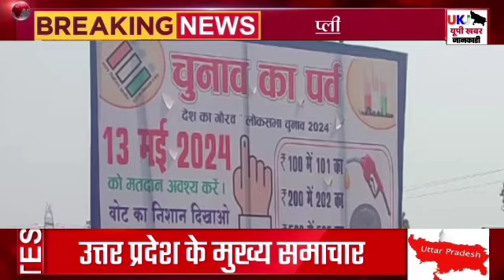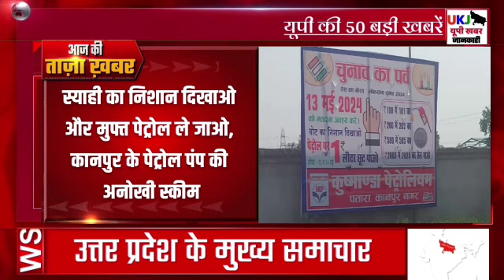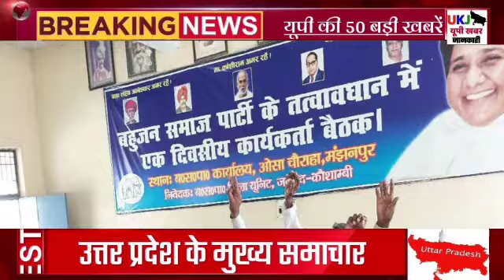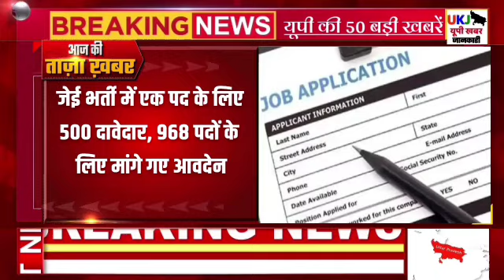उत्तर प्रदेश की 25 बड़ी खबरें आज के यूपी के मुख्य समाचार, 14 मई Daily UP News, DLS News CM Yogi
UP Weather no relief from cold Possibility in western districts of UP from January 31

Good news for sugarcane farmers of UP World Bank will give up to 85 percent subsidy for this work

UP Board result is ready now the marks obtained by the toppers are being matched when will the result be declared

Budget 2024: Modi government can bring Ladli bahna Yojana, women will get monthly pension

Holi gift to roadways employees UP cm Yogi government released 5 crore 75 lakh rupees

Up police constable bharti sarkari Naukri in up

Rule Change from 1st April 2024: These rules will change from 1st March in Uttar Pradesh

Modi government will sell Bharat Rice at Rs 29 per kg in retail market

Uttar Pradesh Lok Sabha Election 2024 Date Schedule, Update | UP loksabha chunav time table

 pensioners Jalkal UP will get gift on New Year 2024 will get increased pension from January

Squares and intersections of Kashi decorated to welcome PM in varanasi

Electricity department team is going to come to every house will check

PM Kisan Samman Nidhi Yojana 17th Instalment Release Date Announced Pm Kisan 17 kist in April